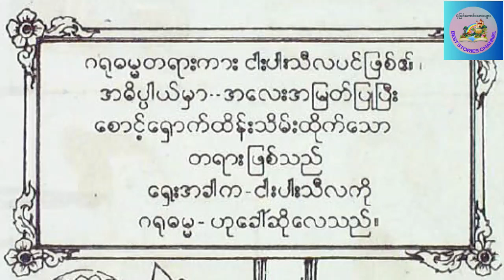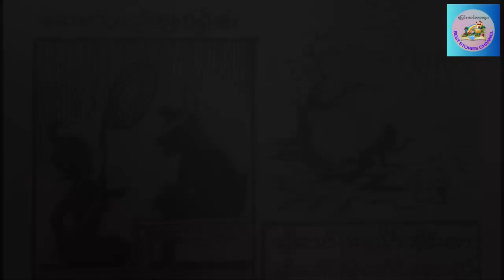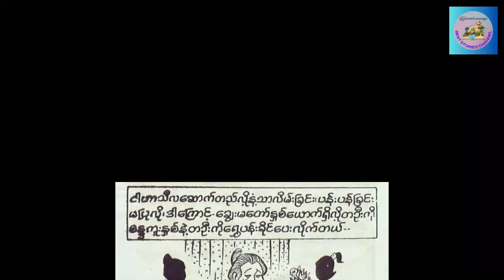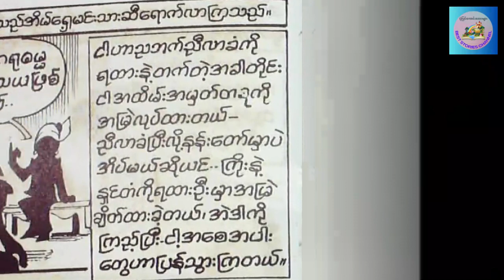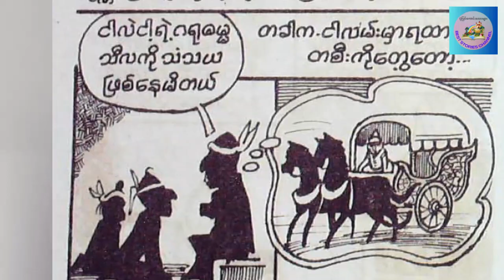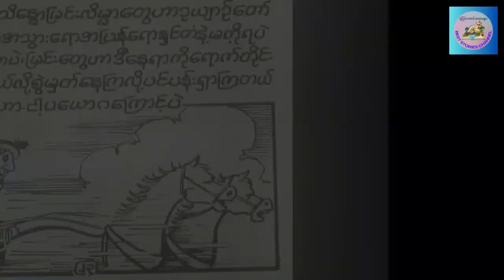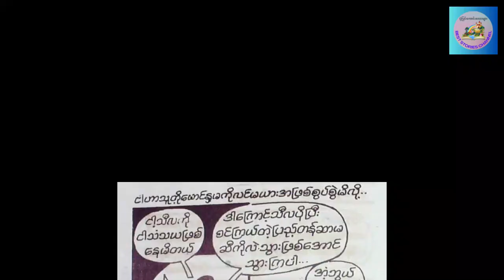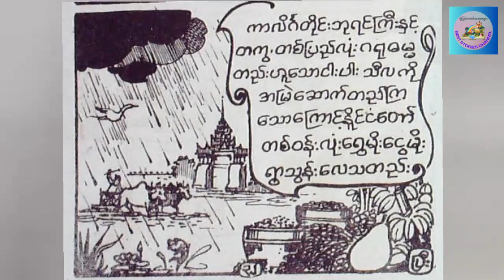ဂရုဓမ္မသီလ ဟူသည် | ငါးပါးသီလ | ရွှေသွေး ကာတွန်း